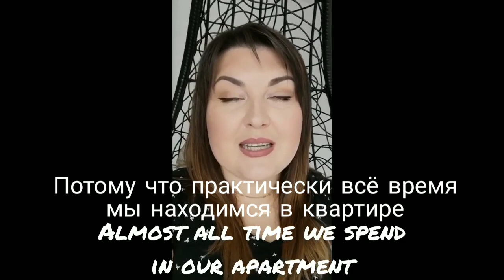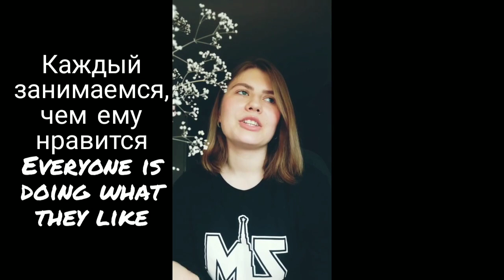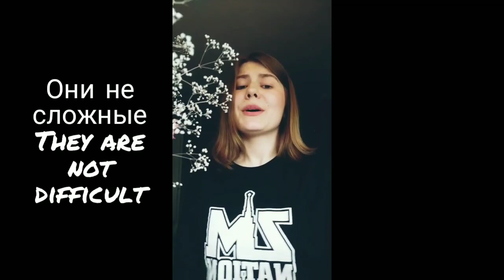Small talk in Russian 4 'Foreigners speak Russian' ~with SUBS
🙆 Не теряйся в карантин!
Можно пропасть без вести у себя в квартире. Потерять других, не зная, что с ними.
🎬Из этого видео ты узнаешь, как переживают карантин люди из разных уголков земли. 🌏🌍
Какие меры предприняты в их стране.
 И как проводить время с пользой 🏃

Do not get lost in quarantine!
You can get lost in your apartment. Lose others, not knowing what is happening to them.
🎬From this video you will find out how people from different parts of the world are experiencing quarantine. 🌏🌍
What changes have been taken in their country.
  And how to spend time with benefit 🏄🏃

Write your answers on the questions in the video
❗You've decided to start learning Russian, so let's get you speaking like a English native speaker! In this video, you'll learn everything you need to know to improve your pronunciation and speaking skills Russian.
🙂 Welcome you to the course of studying the Russian language 'Dive into Russian'.
✔Do you want to learn Russian from the first sounds to conversation?

🎯This course is for beginners in Russian and also for those who already learned Russian but want to have structural lessons. You will improve Russian phonetics, widen your vocabulary and start speaking Russian from the first lesson.

📌Widen your vocabulary and download 27 pdf files
📌Construct conversations in Russian
📌Talk about your life and family
📌Improve comprehension skills of Russian language
📌📋Download 10 JPG files of Russian phonetics with examples
🎥Videopodcast with tasks